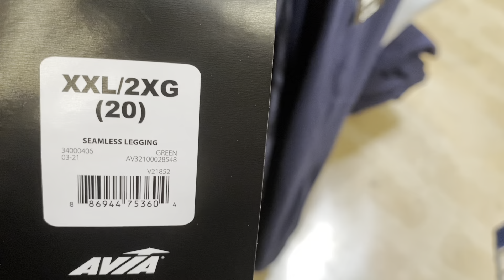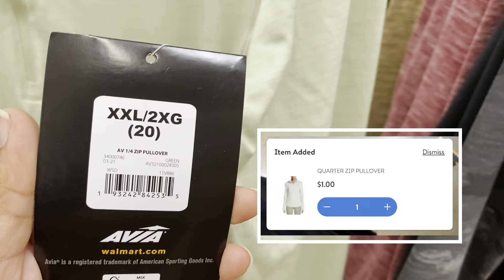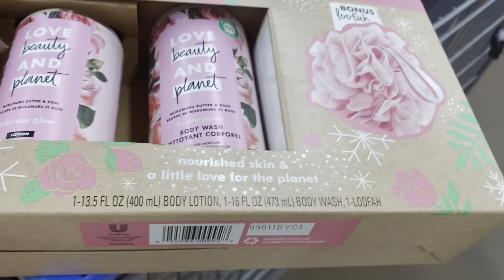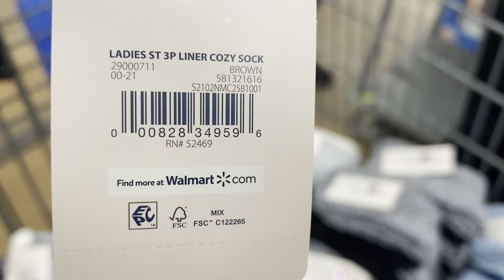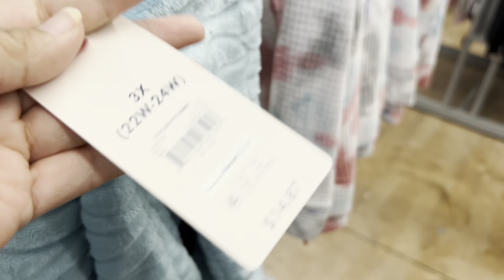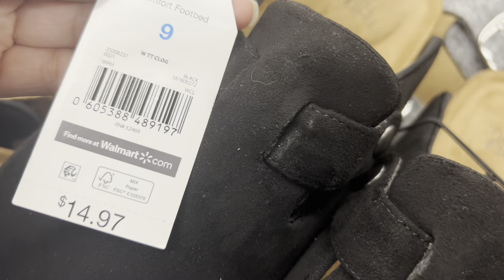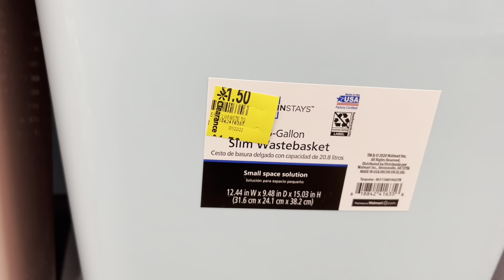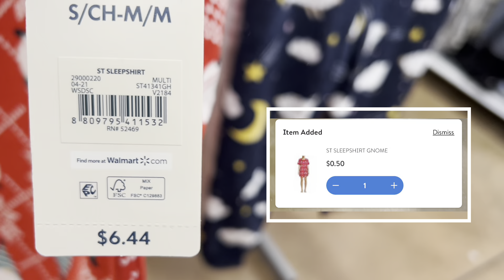UNBELIEVABLE WALMART CLEARANCE DEALS 🔥🔥🔥| Walmart clearance January recap 2022